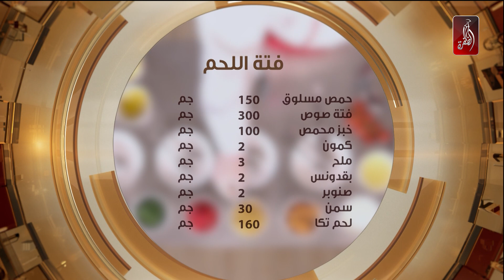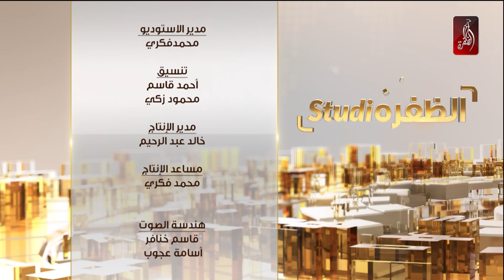برنامج ستوديو الظفرة حلقة يوم 15-09-2019 | الفترة الصباحية